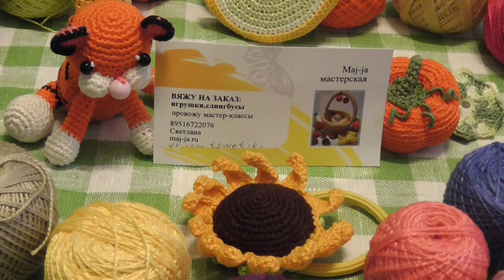Вязание крючком. Урок 1. Какими нитками я вяжу свои игрушечки?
Какие нитки я чаще всего использую для вязания крючком овощей,фруктов, ягодок, игрушек-амигуруми и слингобус-этот вопрос мне очень часто задают. Отвечаю на него! На моем канале Maj-ja- мастерская  вы найдете советы по вязанию крючком для начинающих мастериц и мастер-классы по вязанию крючком.